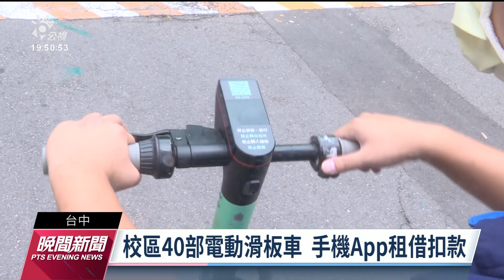中興大學響應淨零排放 引進電動滑板車供師生租借｜20230608 公視晚間新聞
校園推動減碳，中興大學引進共享電動滑板車，學生與教職員只要透過手機App就能租借扣款，推出首天學生接受度不錯，多了一項代步的新選擇。